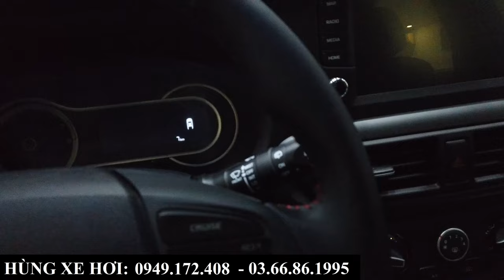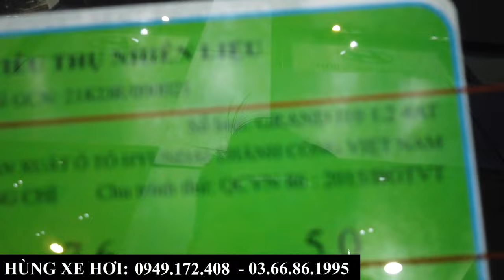Hyundai I10 Giá Cuối Tháng 12/2023 | Giảm Giá Tiền Mặt, Tặng Phụ Kiện, Giá Lăn Bánh Tại Bắc Ninh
+ Hotline Tư Vấn: 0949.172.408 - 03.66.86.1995